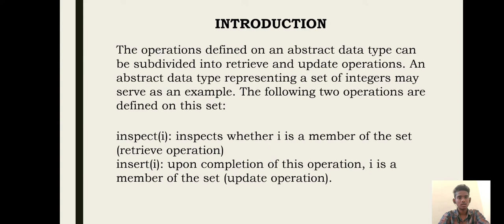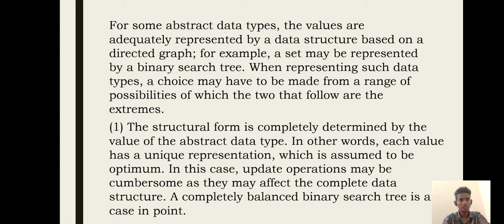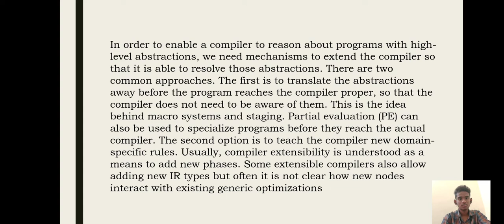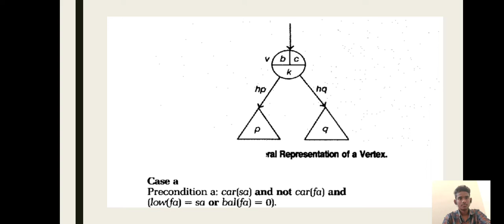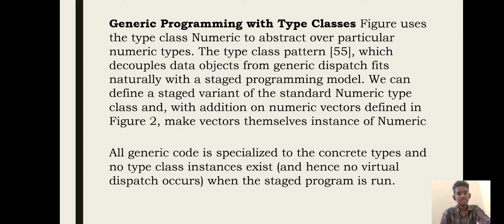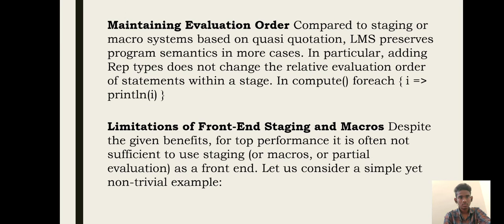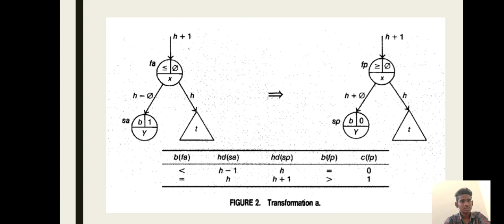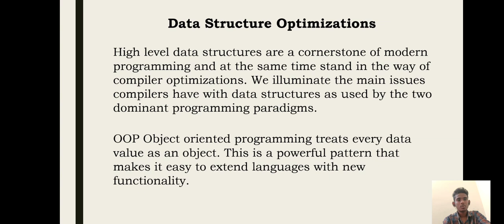On the fly optimization